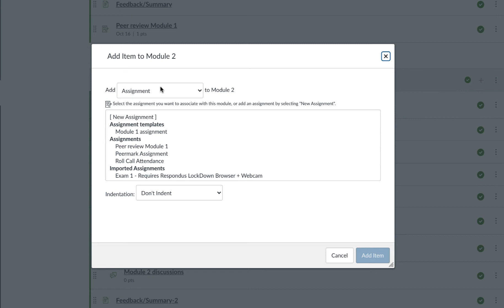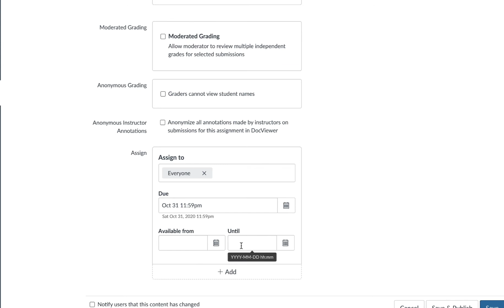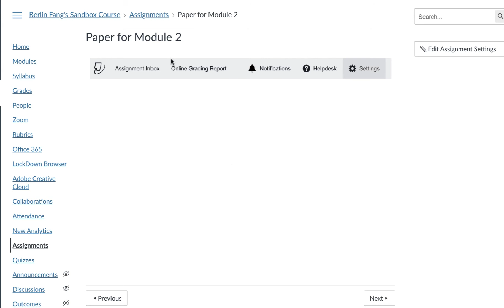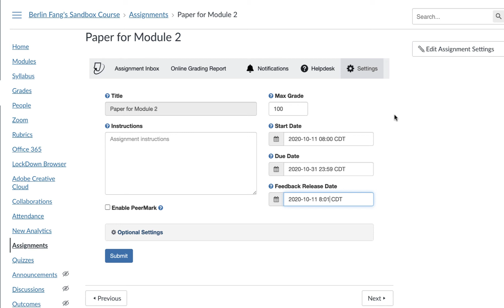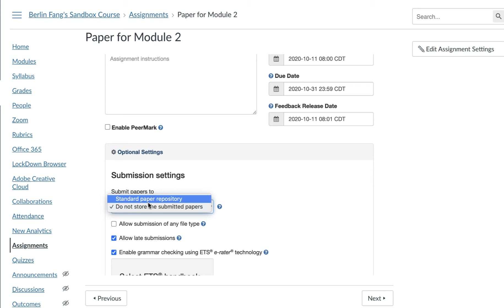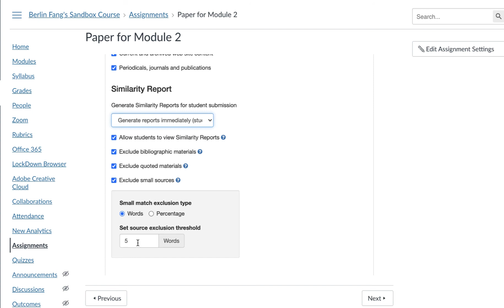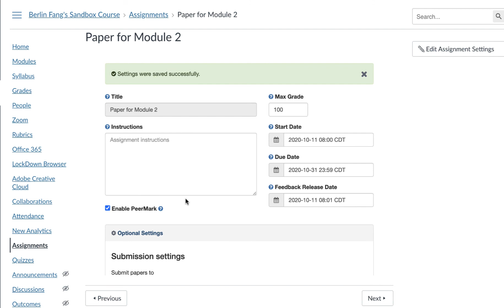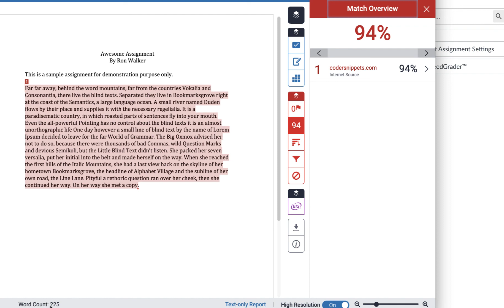Using Turnitin in Canvas